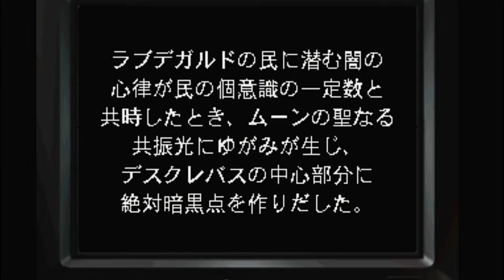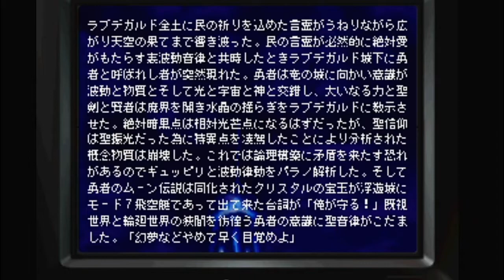世界にラブを【Moon】＃１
新しいシリーズの始まりです。
今回はアンチRPGとして１９９７年にPSで発売されたMoonをやります。
経験値の代わりにラブを集めたりと色々クセのある作品ですが、しっかりRPGやってると思います。